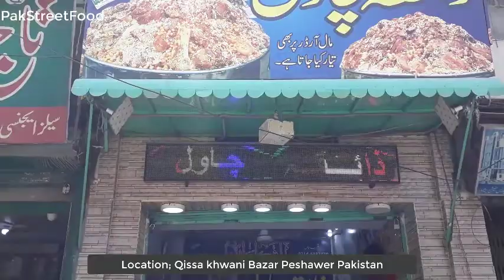Zaiqa Chawal Peshawer | Golden Puloa Mountain Pulao Beef Rice in Qissa khwani Bazar | PakStreetFood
My Name is Muahammad Kaleem.
I Love Travel and Explore Street Food. You Will Find Streer Food Videos, Travel Vlog. and plenty of Pakistani Street Food Where I am based.
zaiqa Chawal / Golden pulao / Mountain food is one famous chawal (Rice) All over the world in peshawer. People from pakistan even other countries people also came and taste zaiqa chawal . the food ranger and many more came to taste zaiqa chawal golden pulao.